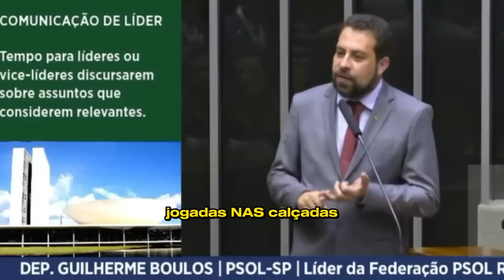BOULOS VOLTA MASSACRANDO GERAL!!!!!! BANCADA DO PL ENTRA EM PÂNICO!!! CHORADEIRA SEM FIM!!!!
-- Entre no grupo de WhatsApp para receber notícias do Plantão Brasil